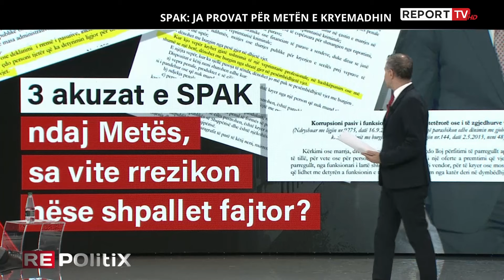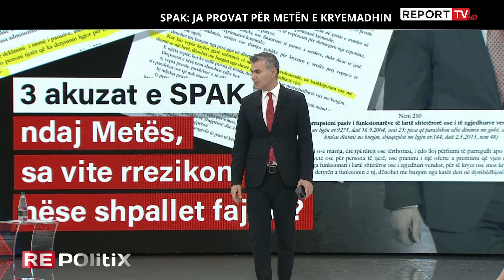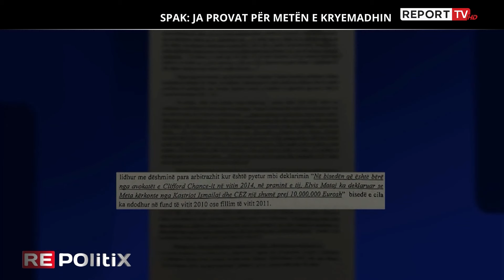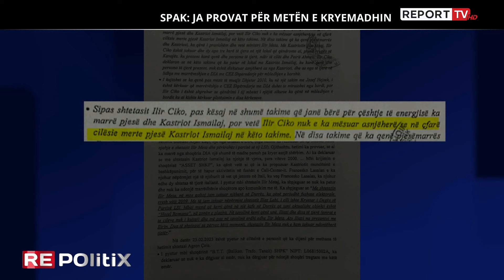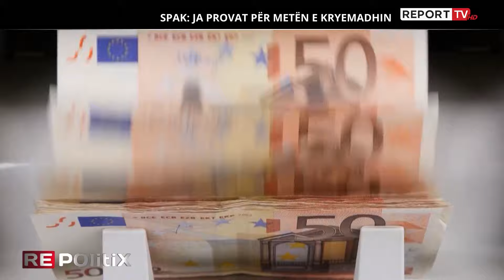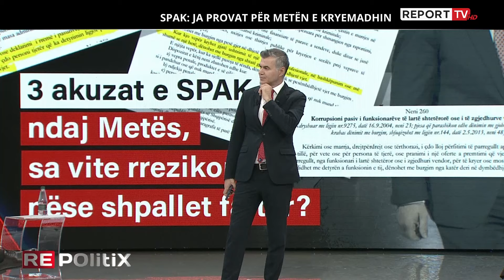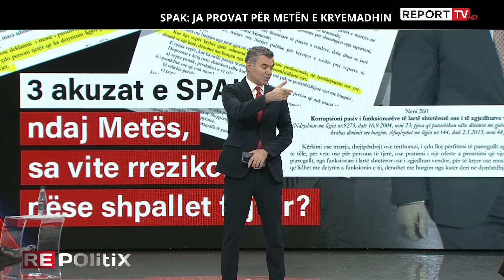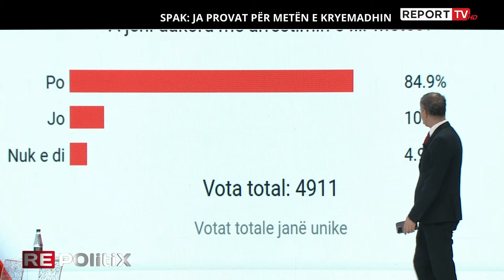DOSJA e Metës e Kryemadhit, ZBULOHEN fakte tronditëse,avokati Kara: Meta donte të prishte PROVAT